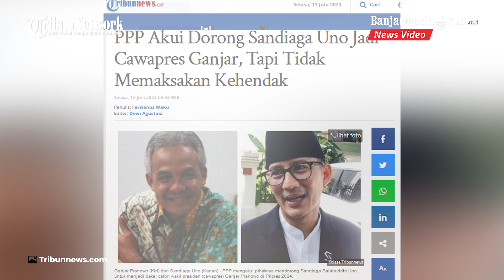PPP Pastikan Sandiaga Uno Segera Bergabung, Usung Dampingi Ganjar Pranowo di Pilpres 2024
BANJARMASINPOST.CO.ID - Partai Persatuan Pembangunan (PPP) mengakui pihaknya mendorong Sandiaga Salahuddin Uno untuk menjadi bakal calon wakil presiden (cawapres) Ganjar Pranowo di Pilpres 2024.

Juru Bicara (Jubir) PPP Donnie Tokan mengatakan dorongan tersebut seiring elektabilitas Sandiaga Uno sebagai cawapres cukup tinggi.

"Sesuai pernyataan Ketum PPP (Muhamad Mardiono) akan didorong ke PDIP, tetapi PPP tidak akan memaksakan kehendak," kata Donnie kepada wartawan, Senin (12/6/2023).

Donnie menjelaskan PPP siap memenangkan Gubernur Jawa Tengah itu pada Pilpres 2024.

"Kita ingin yang terbaik buat Mas Ganjar agar bisa menang dalam pertarungan, rakyat membutuhkan sosok Mas Ganjar," ujarnya.

Dia menyebut jika Menteri Pariwisata dan Ekonomi Kreatif (Menparekraf) tersebut akan bergabung dengan PPP dalam waktu dekat.

"Ketum dan kawan-kawan akan menyambut beliau sebagai anggota sekaligus kader PPP dan akan berjuang membesarkan PPP," ungkap Donnie.

Menurut Donnie, nanti PPP akan memberikan tugas kepada Sandiaga Uno setelah resmi menjadi kader partai berlambang Ka'bah itu.

"Nanti dalam waktu dekat setelah resmi menjadi anggota PPP akan ada pertemuan atau rapat yang digelar untuk memutuskan tugas apa harus beliau emban setelah bergabung ke PPP," ucapnya. (Tribunnews.com)